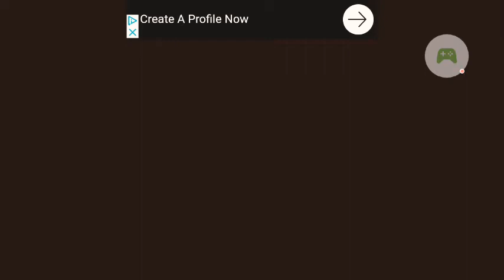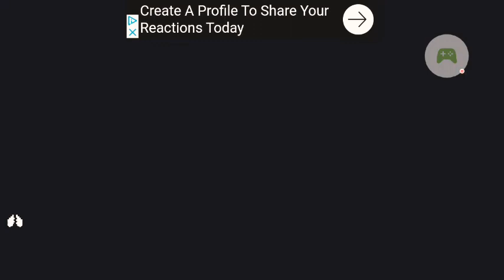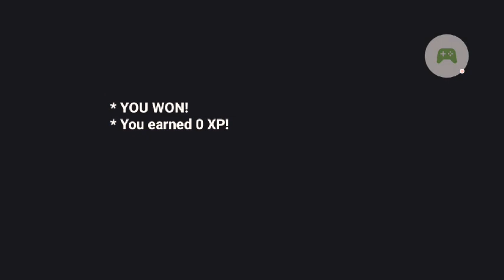Something (weird) about Endless Bad Time in Bonetale :)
I kind of daze off sometimes... oh! Right! This video was on Bonetale (if you couldn't tell) & it includes some of the answers to some of the questions you might have regarding the mysteries of Bonetale such as how to get the Gaster skin, how to get infinite   XP, & what are the implications of endless endurance with Endless Bad Time. Now, I guess this is enough for a description. (Credits to Woloned for making Bonetale.) BTW, this is not for kids because of COPPA :(